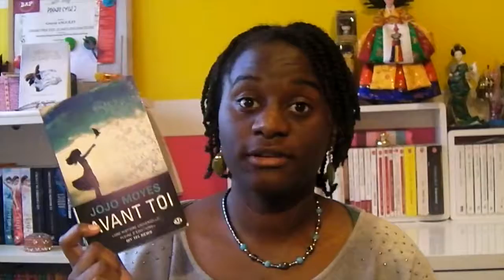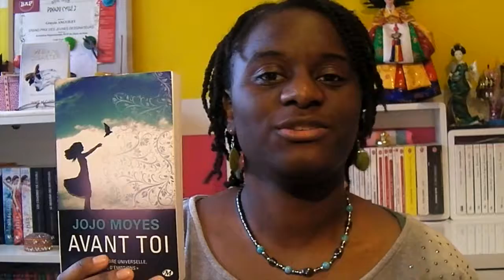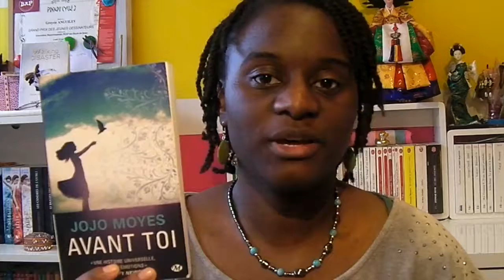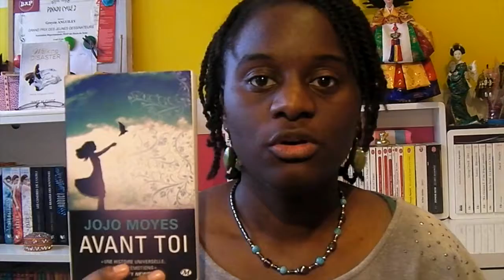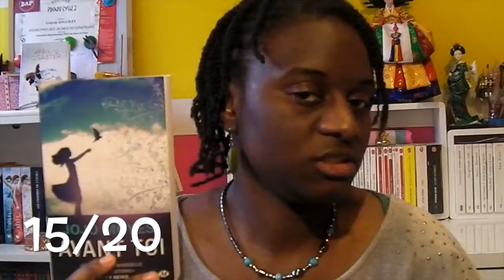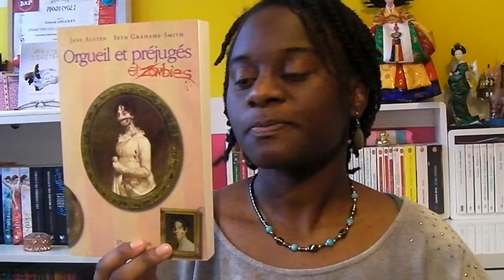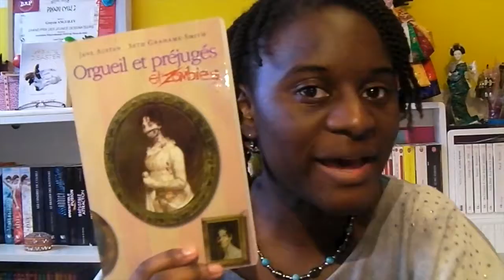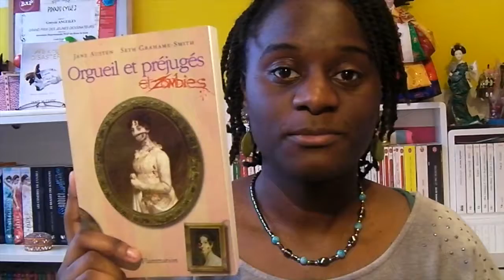Point Lecture: Mars 2016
Pour plus de bonheur: Déroulez !!!
Coucou les gens !!!  on fait en retour en arrière de deux mois . Eh oui c'est l'heure du point lecture de Mars. Bon visionnage.

Livre :
-Avant toi de Jojo Moyes
-Orgueil et préjugés et zombies de Seth Grahame-Smith
- After saison 1 de Anna Todd

référence cité:
les moldus de lecture:
Me suivre:
Info divers:
Je filme avec Toshiba camileo full hd 1920x1080
Je monte avec  Windows Movie Maker et Imovie

Crédit musical:
Intro: "The cleanner" Toy Story 2  de  Randy Newman.